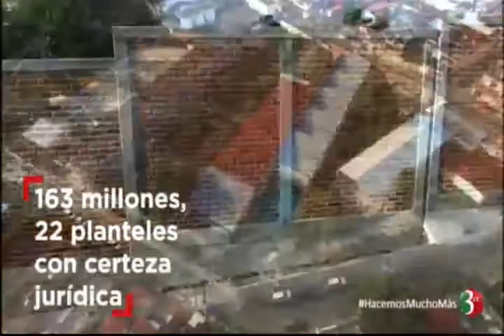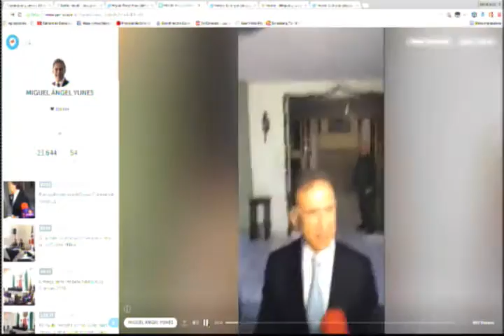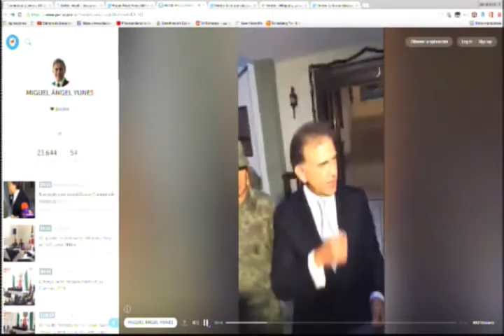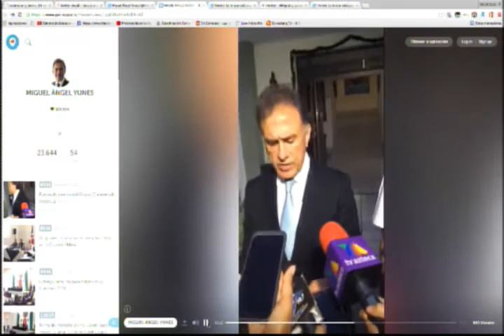Encontacto Xalapa PM ( programa 6 12 16 )